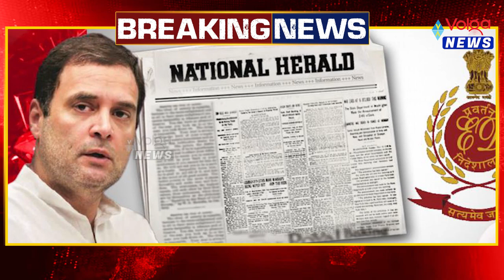సోనియా, రాహుల్‌కు ఈడి షాక్ 752 కోట్ల ఆస్తులు అటాచ్‌